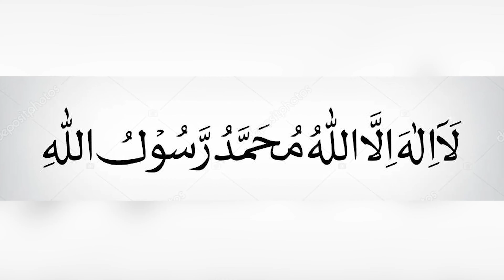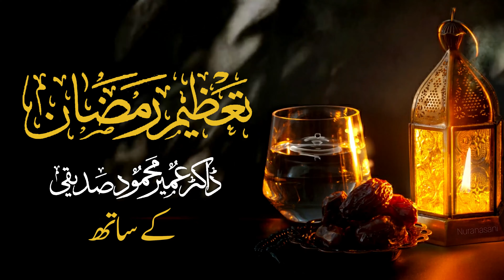Tazim-e-Ramzan | Episode 20 Hazarat Abu Talib | Dr. Umair Mahmood Siddiqui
This is an Official YouTube Channel Of Dr. Umair Mahmood Siddiqui.
Dr. Umair Mahmood Siddiqui is a Pakistani  Religious Islamic Scholar, Preacher and Public Speaker.

Dr. Umair Mahmood Siddiqui has been serving as assistant professor at department of Islamic Education , University of Karachi. You are author of many books. Expresses his views on various Television Channels about topics related to Islam. Besides,  Religious Subjects , Theories related to  Pakistan and Comparative Religion and Current Affairs are his subjects of Keen Interest.